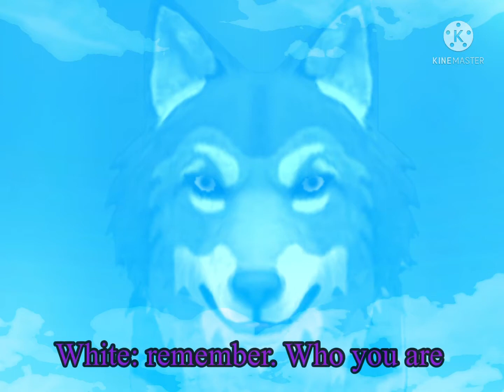The Evil Sister || AkelaTheWolf